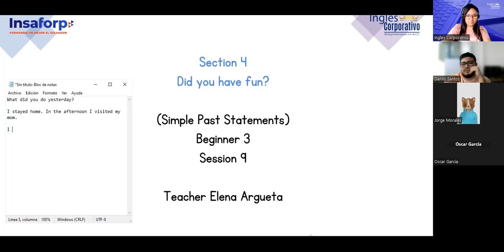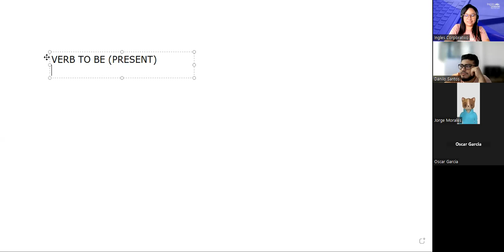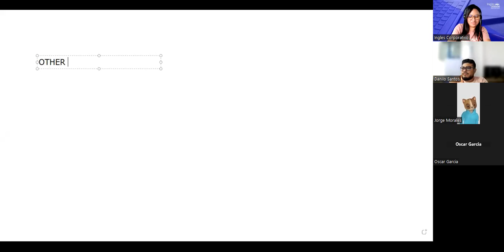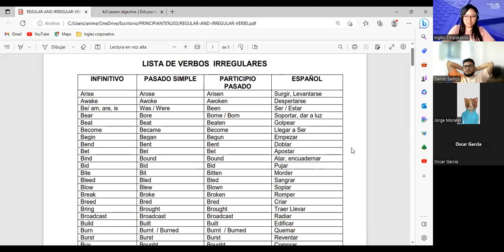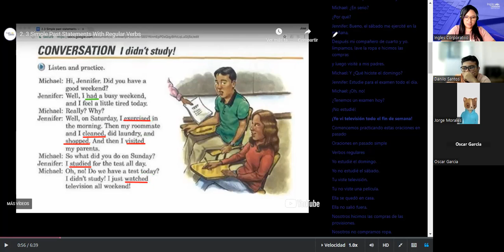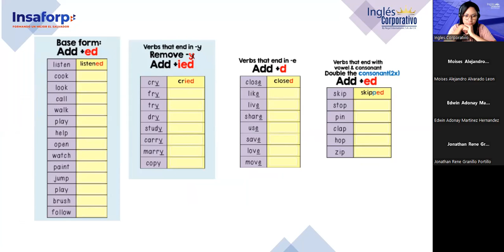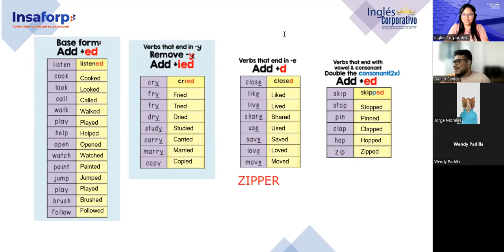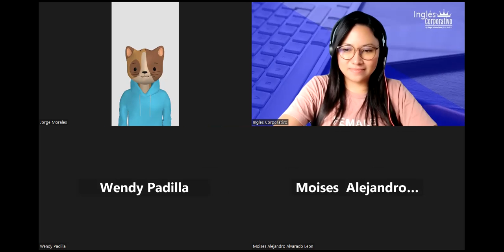Sesion 9-2/5/2023-P3-01-1-2-PM-04-23-Argueta- Simple Past regular verbs spelling